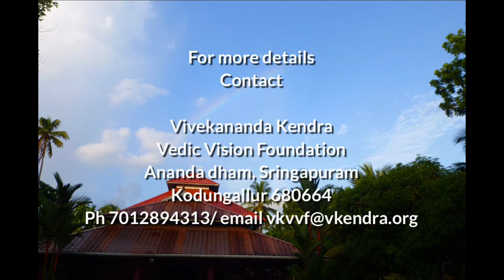42 Nirvana Prakarana Chapter 11